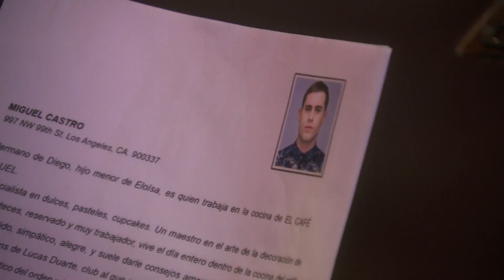La Fan | Capítulo 38 | Telemundo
Video oficial de Telemundo La Fan. La Fan le deja claro a la prensa que ellos no pueden estar juntos por otra persona.

La Fan
Vale es una mujer alegre, humilde y sencilla y fan de un famoso actor Lucas Duarte. Las vidas de Lucas y Vale se cruzan un día; por lo que la gente podría llamar una obra del destino, suerte, magia. Mientras que ella está escondida dentro de un traje de pizza gigante, repartiendo volantes para promover el negocio donde ella trabaja, ella cree que salva la vida de su amado actor, pero todo es parte de una escena de la novela.